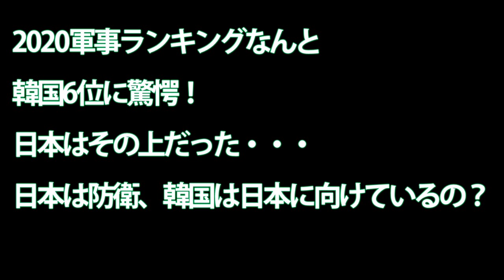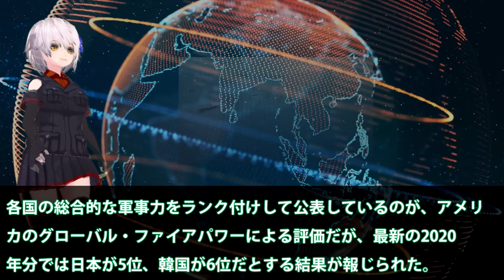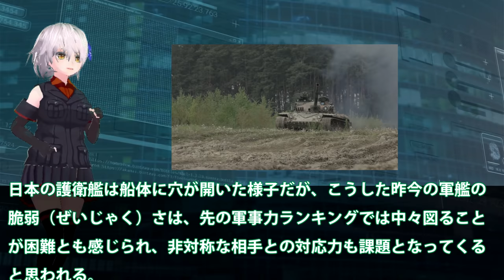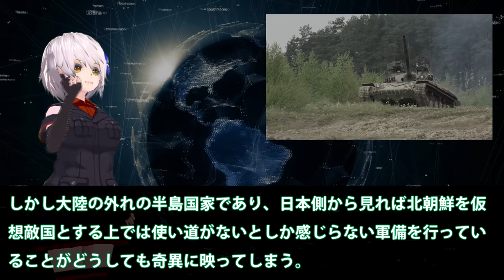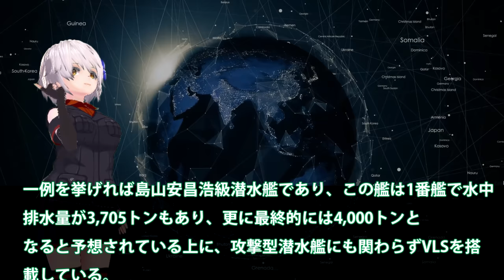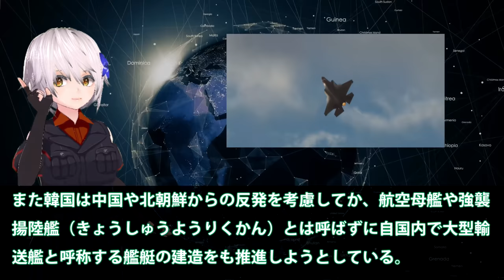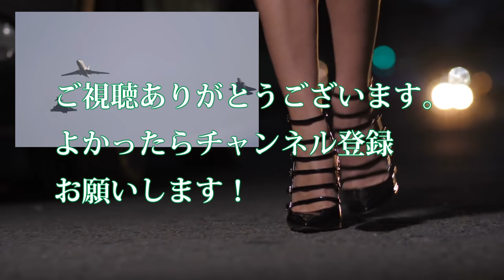2020軍事ランキングなんと韓国6位に驚愕！日本はその上だった・・・日本は防衛、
2020軍事ランキングなんと韓国6位に驚愕！日本はその上だった・・・日本は防衛、

関連動画

軍事衛星売ってくれない！米国が韓国軍に最新兵器を売らない理由がコチラ

引用・転載「出典：海上自衛隊ホームページ」
引用・転載「出典：航空自衛隊ホームページ」
引用・転載「出典：陸上自衛隊ホームページ」

対日従属した韓国安保！日本が韓国軍のF-35整備を拒否する『屈辱的』な状況を恐れる【気になるニュース＆為になる話】
ソコにあるのに使えない？韓国軍制式機関銃｢K 3｣ またやらかすｗ
【ゆっくり解説】珍珍兵器解説 第十九回韓国軍K-ASROC”カスロック”【お笑い兵器】
【ゆっくり解説】珍珍兵器解説 第十四回　韓国軍　次世代戦闘機KF-X”KFX”【お笑い兵器】